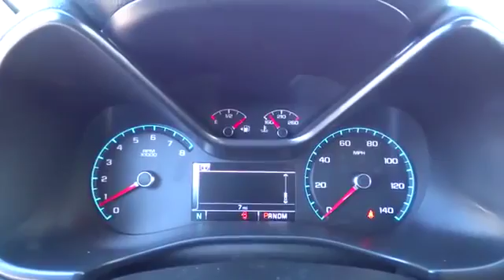2016 Chevrolet Colorado Truckee, CA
Champion Chevrolet, located near Truckee, CA, is the area's leading provider of new and pre-owned Chevrolet vehicles. Champion Chevrolet located near Truckee, CA area is the best Chevrolet dealer in the area because provides residents with the best service, selection, prices and all around buying experience when looking for any new or pre-owned Chevrolet vehicle. Take one step on the lot of Champion Chevrolet, near Truckee, CA, today to see why we are the best Chevrolet Dealer in the entire area.